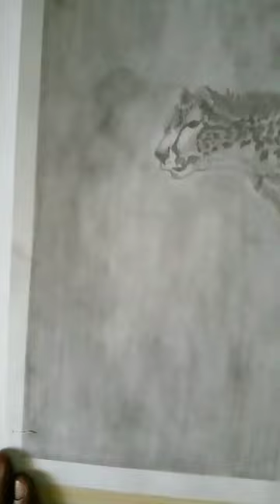Drawing Realistic Cheetah Running By Hibo Arts